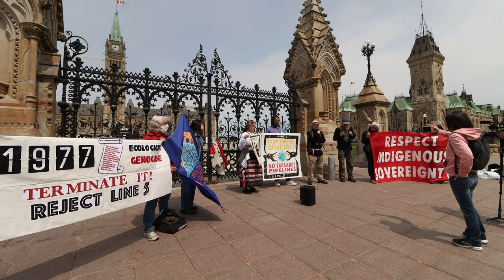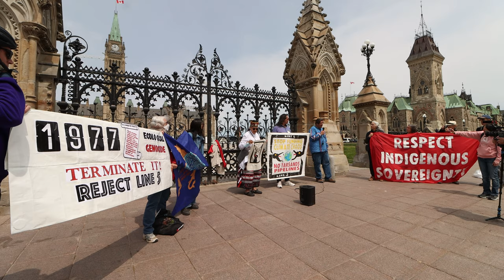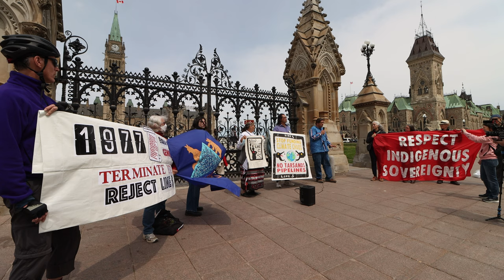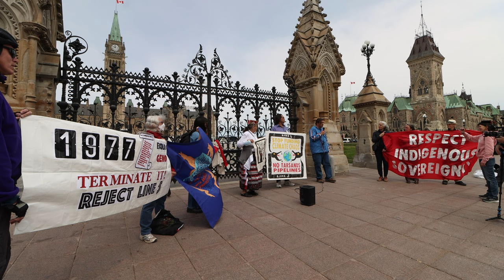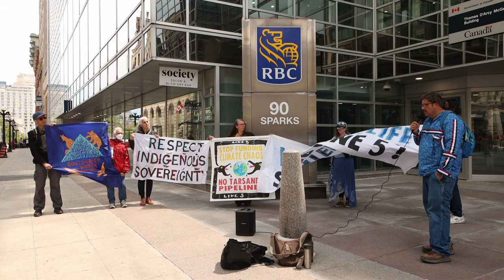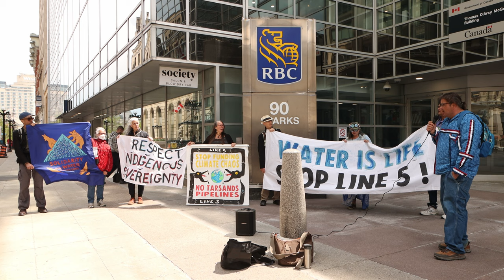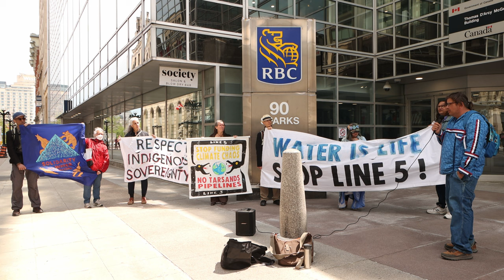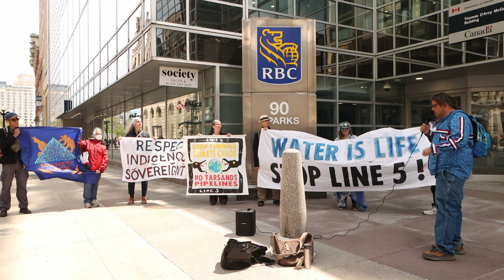First Nations Leaders, Activists from Wisconsin, Minnesota, Demand Canadian Government Stop Enbridge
OTTAWA/TRADITIONAL, UNCEDED TERRITORY OF THE ALGONQUIN ANISHNAABEG PEOPLE — Today, Indigenous, civil society, and environmental groups from the Great Lakes region and across North America  delivered a letter to Prime Minister Trudeau and members of his cabinet, calling for Canada to withdraw its use of the 1977 pipeline treaty and shut down Enbridge’s Line 5 pipeline.

The letter, signed by nearly 300 organizations and 6,000 individuals to date, includes Indigenous leaders and scientists. Organizers and Indigenous leaders met with Member of Parliament Mike Morrice to deliver the letter, and held an action outside of parliament.

Line 5 transports crude oil through the heart of the Great Lakes, an invaluable cultural resource for residents and visitors to the region who benefit from connection with the water and the land. The pipeline has already leaked 29 times, spilling over 4.5 million litres of oil and putting 84 percent of North America’s surface freshwater at risk. And yet, Canada continues to prioritize the ongoing operation of the pipeline over this critical global freshwater system.

The letter urges Canada to, “stop impeding the efforts to shut down Line 5 by those who depend on clean water in the Great Lakes region, and uphold the inherent rights of the Indigenous Nations of the Great Lakes while honoring all of the treaties with Indigenous Nations north and south of the border that predate and precede the 1977 pipeline treaty.”

00:00 At Parliament Hill
00:06 Water Is Life - Mary Lyons
01:24 Just Imagine - Joe Hill
07:36 Please Be Good Neighbors - Shadayra Kilfoy-Flores
08:05 What You're Doing is Hurting Us - Rebecca Kemble
13:45 Context for Today's Actions
17:09 Why I Traveled to Ottawa Today - Mary Lyons
20:32 I Live Downstream of Line 5 - Alain Mignault
21:30 I was a Pipeline Worker, I saw all the shortcuts being done - Jason Goward
25:25 Red Shadows version of The Bear Song In front of RBC the "Oil Bank of Canada' - Jason Goward
29:27 The "Oil Bank of Canada" Call to Action